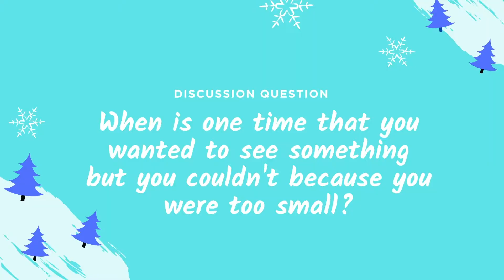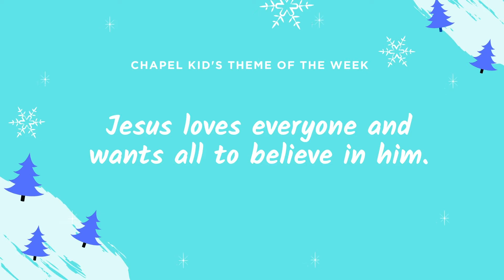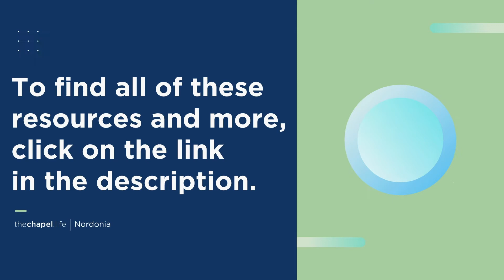Feb 21 - 27, 2021 | Family Resources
We've got some more great resources this week!

Instagram & Facebook: @chapelnordonia